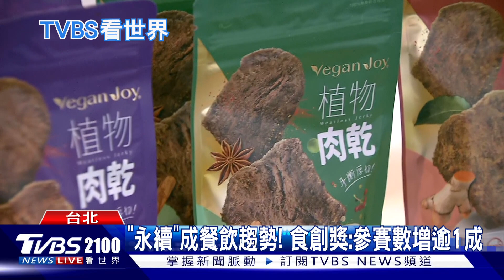「永續」成餐飲趨勢! 食創獎:參賽數增逾1成｜TVBS新聞@TVBSNEWS01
飲食產業也要拚永續，食品業者指出，用料會選用在的食材，減少在運輸過程中的碳排量，另外有業者是將一次性使用的PVC包材，逐漸汰換成可重複使用的PET，或是以玻璃頻取代，"永續"成為食品業趨勢，被譽為"台灣飲食奧斯卡獎"的"食創獎"觀察到，相比去年，永續相關議題的參賽數增加一成。